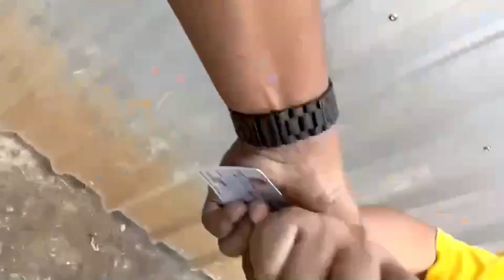"ผู้การฯ จ๊อ" นำทีม ชุด PCT5 ตามรวบวันเพ็ญเจ้าแม่แชร์ทอง มีหมายจับ 61 หมาย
เมื่อวันที่ 18 มีนาคม 2566  เวลาประมาณ 16.15 น. พล.ต.ต.ธีรเดช ธรรมสุธีร์ ผบก.สส.บช.น. และหน.ชุด PCT5 ตามนโยบายของ พล.ต.อ.ดำรงศักดิ์ กิตติประภัสร์ ผบ.ตร.  และ พล.ต.อ.รอย อิงคไพโรจน์ รอง ผบ.ตร.และผอ.ศูนย์ปราบปรามอาชญากรรมทางเทคโนโลยี  PCT ให้ปราบปรามกลุ่มเครือข่ายองค์กรอาชญากรรมที่กระทำความผิดในโลกออนไลน์ทุกรูปแบบซึ่งสร้างความเดือนร้อนให้กับประชาชนผู้สุจริตจำนวนมาก